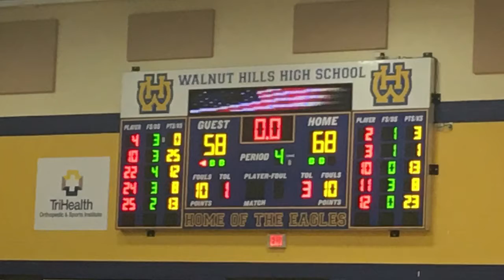Walnut Hills girls beat Loveland